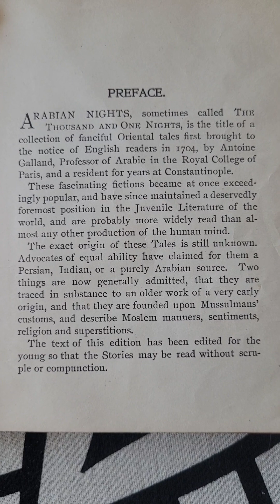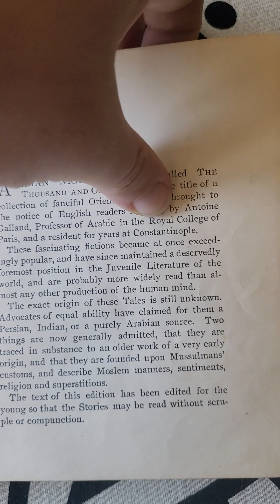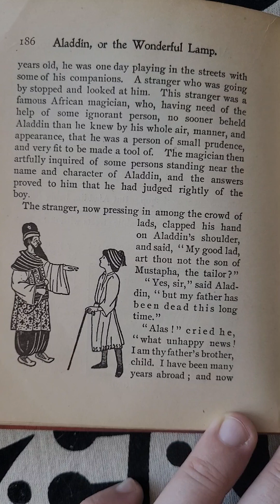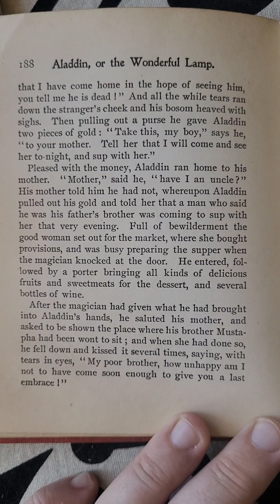Arabian Nights read by Nomad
Nomad reading arabian nights